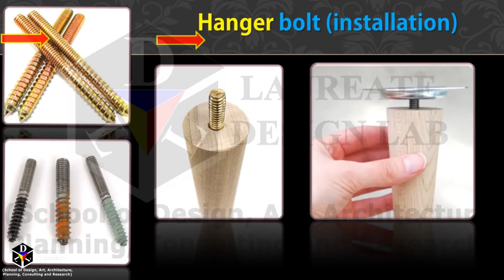Hanger bolt on a furniture leg (Laureate Design Lab)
LEARN "Learn about Hanger bolt on a furniture leg ".

Learn about Hanger bolt on a furniture leg.

TOPICS COVERED IN THIS TUTORIAL:
1.Learn about Hanger bolt on a furniture leg.

CONTENT DESCRIPTION:

Special thanks to - LDL Team